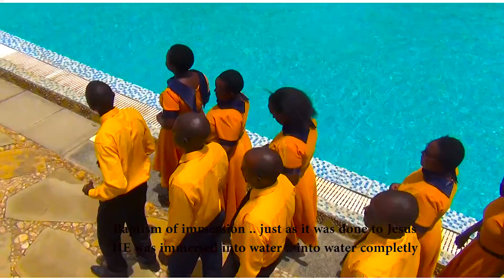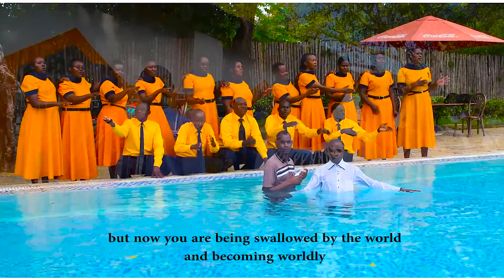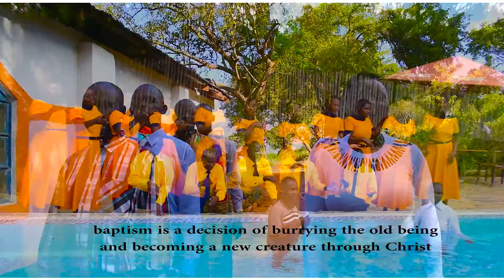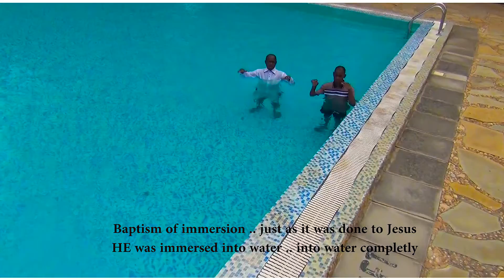WOTE MAIN SDA CHURCH CHOIR - UBATIZO / OFFICIAL VIDEO 2020